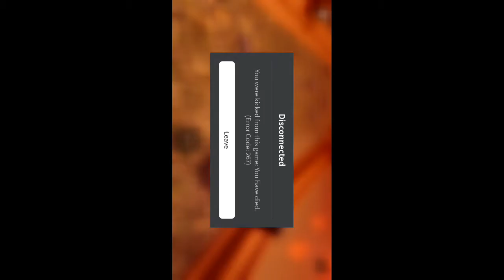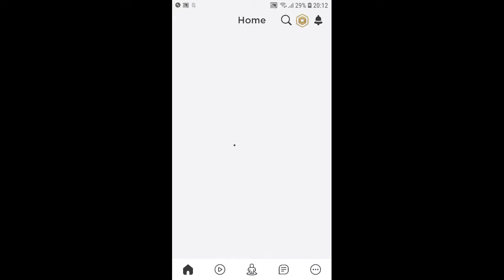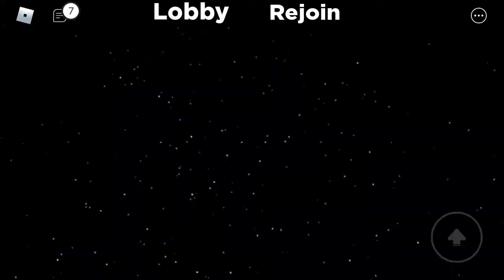30 August 2020